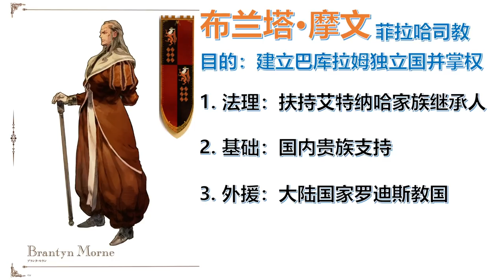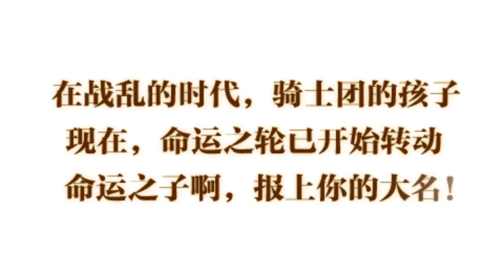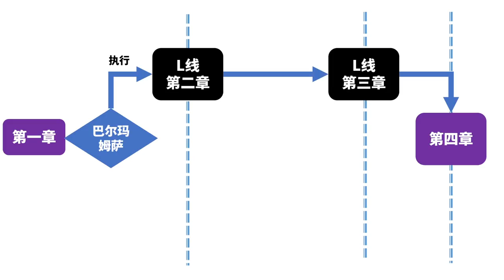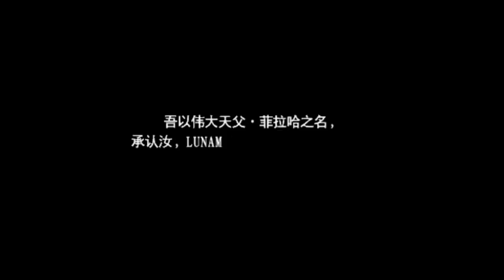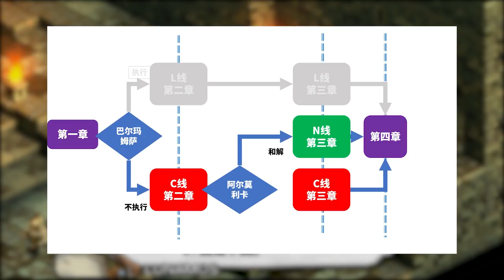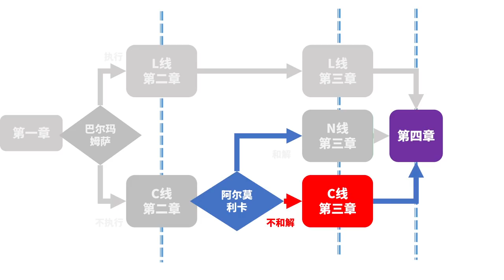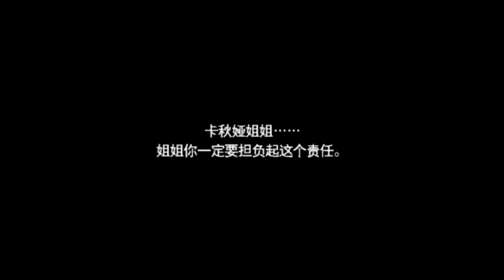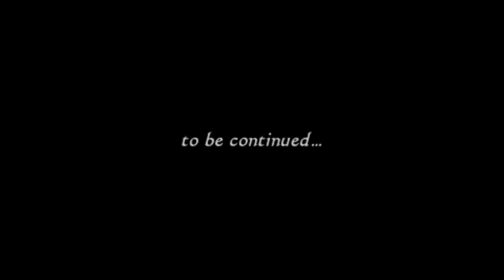六万字详解《皇家骑士团2》剧情：海姆战役全史【游戏通鉴Vol.16 SP（下）- 2】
本期为大家带来深刻、复杂和精彩的《皇家骑士团2》剧情解说。

《皇家骑士团2》的故事发生在塞提基内亚大陆西方的瓦雷利亚群岛。在统一战争中获胜的霸王死后，岛上的民族纷争愈演愈烈：

瓦族人正在外族右翼势力的刀口之下，迫切寻找立足之地；加族人奉行大加尔加斯坦主义，正妄图以种族清洗作为为统一手段；而巴族则勾结大陆强国以出卖灵魂为代价求得政权安稳——三族命运将何去何从？

大陆强国罗迪斯和泽诺比亚都派遣自己最为强大的骑士团来到了这战火纷飞的岛上，分别支持代理人进行隐秘行动——两大国发动代理人战争有何目的？

在风雨飘摇的小镇接到了上级的屠城命令之时，为抵御外敌而被迫与刽子手合作的那一刻，在多种道德拷问之下——玩家又会作何抉择？

这次我会花3个多小时的时间，讲述瓦雷利亚的海姆战役全史，带大家一起回到那个战火纷飞、勾心斗角的传奇年代！

（命运之轮的开场动画因为Youtube版权原因删除。所以时长比B站版少一些。之后我将开场动画所说的内容又仔细讲述了一遍，不妨碍对剧情的理解）